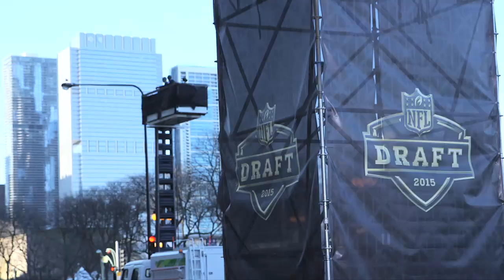Trae Waynes starts his Viking quest: 2015 NFL Draft Diary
Watch the final leg of Trae Waynes' draft journey unfold at the Auditorium Theater at Roosevelt University during the first round of the 2015 NFL Draft. Get inside access to his complete draft day, ending with him being selected by the Minnesota Vikings 11th overall.